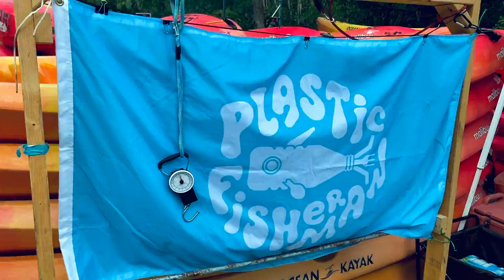Plasticfishing with FloVibez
Mangroves are amongst the most productive marine ecosystems on Earth.

They provide essential habitat for thousands of species, reduce erosion, and work as a filter for coastal zones, protecting water quality by removing nutrients and pollutants from stormwater runoff before they reach seagrass habitats and coral reefs.

They do the same with plasticpollution, trapping it in their peats and stopping it from entering the ocean. But this defense comes at a high cost to mangrove forests themselves, as too much plastic can kill them.

If you're looking for something to do in South Florida, we suggest getting in touch with the folks at FloVibez. We rode their kayaks for a plastic fishing session in the canal and mangrove areas around Dania Beach and had a lot of fun.

If you're lucky, a manatee may show up to thank you for cleaning its habitat!